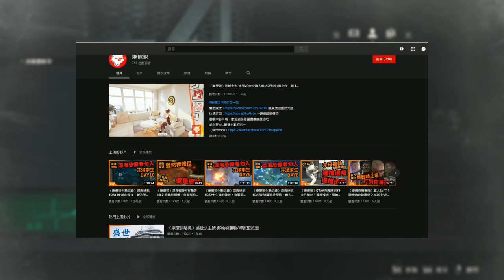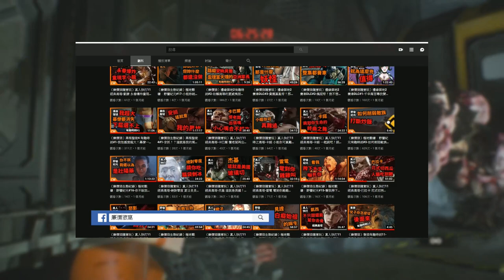（廉價狼）惡靈古堡2RE（館長克蕾兒）肌肉時刻#3-原來我的肌肉很母湯！？/Resident Evil 2/Funny Moments精華/呷飯配電動